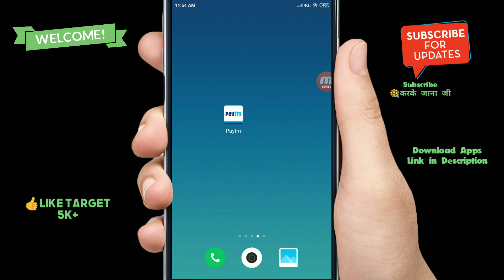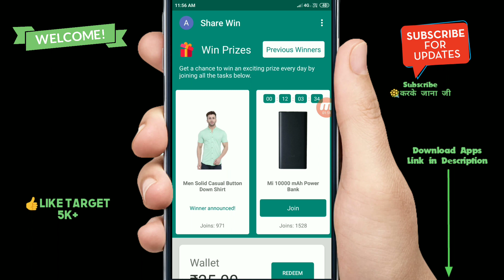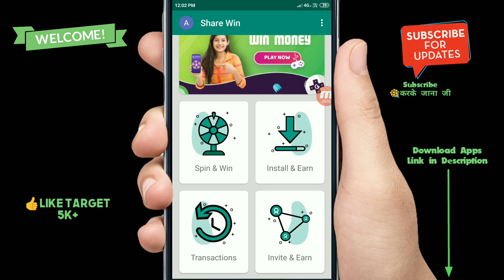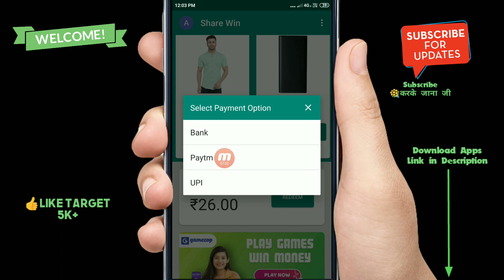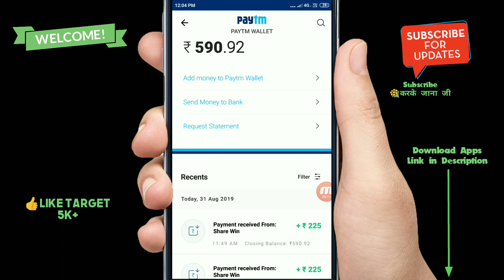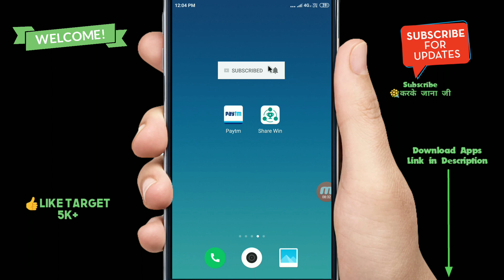Spin And Earn PayTm Cash 2019 !! Play Spin And Earn Money 2019 ! Spin And Earn Paytm Cash With Proof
Hello dosto

About video___

Dosto aaj ka video aapke liye bahut hi kamal ka hai kyoki aap aj ki application me spin karke achcha khasa paisa earn kar sakre ho or sath hi sath apne dosto ko invite karke bhi aap earn kar sakte ho

About channal__
Dosto aap sbhi ka bahut bahut swagat hai aapke hi aapne youtube channal bindas technical trick me dosto hamare channal par roj ek yaa do video uplod hoti hai jo ekdam real hoti hai

Dosto aap logo ka bahut support mil rha hai or me ummid karunga ki aap mujhe aage bhi aise hi support karoge